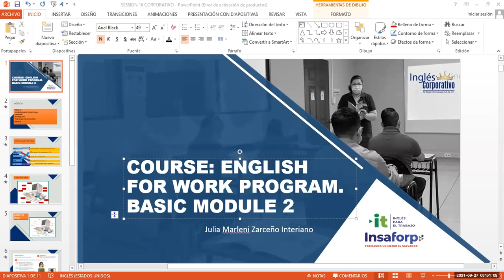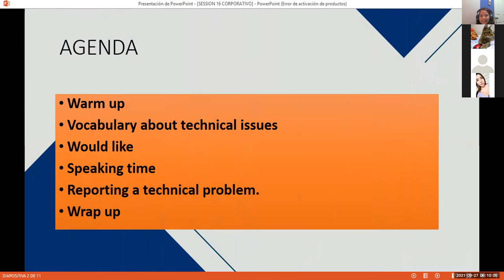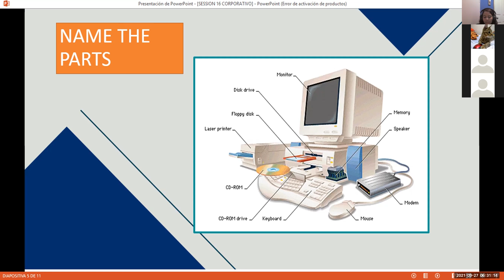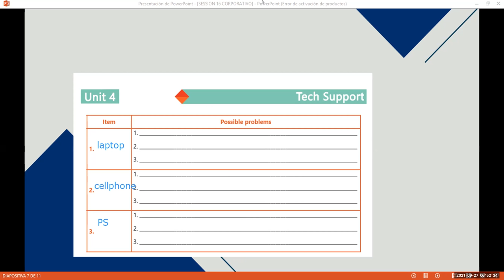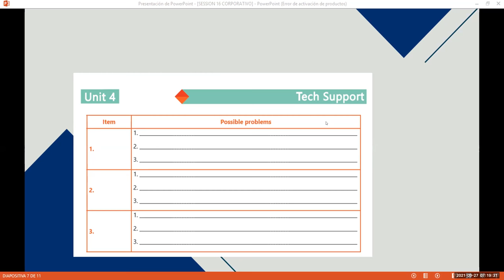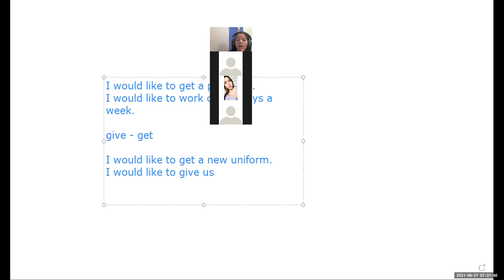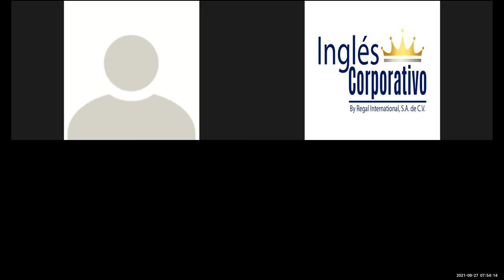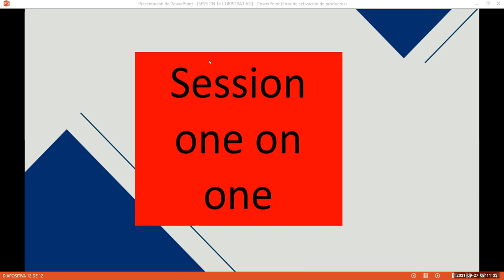Ingles Corporativo-Videoconferencia #16 Ways to report a problem